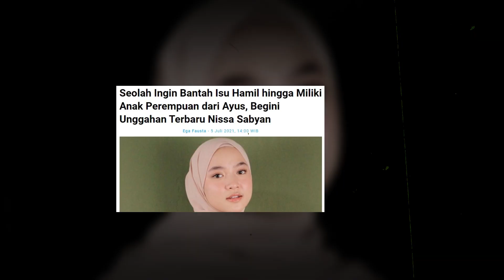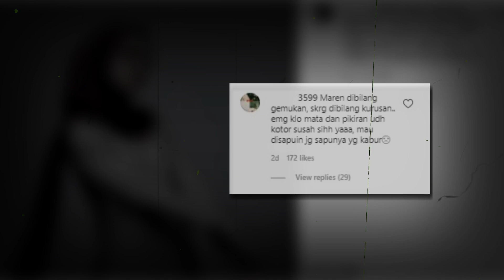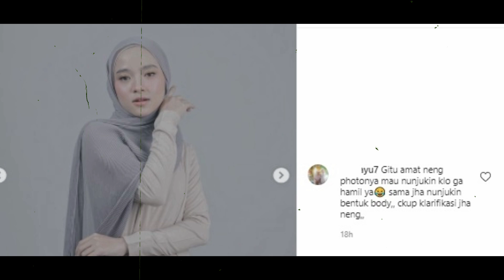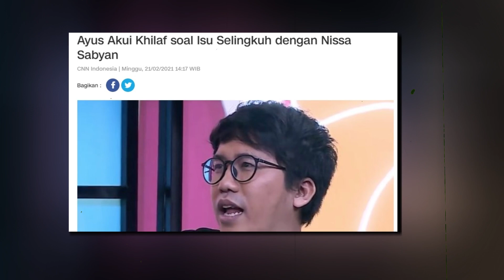Nissa Sabyan Sibuk 'Tampar Anggun' Isu Perutnya Makin Membesar, Ayus dan Riri Malah Rujuk?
Tak kunjung mengakui atau menyangkal perselingkuhan, Nissa lagi-lagi bikin heboh dengan postingan terbarunya. Nissa seakan membalas dengan anggun tuduhan warganet terkait kabar kehamilannya. Disaat yang bersamaan, Ayus dan Riri kompak mengasuh dua buah cinta mereka.